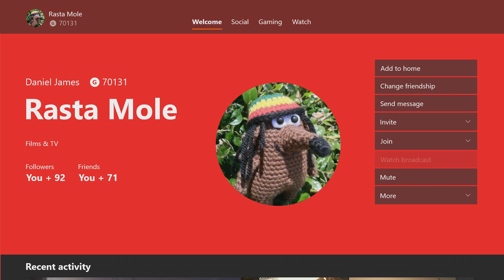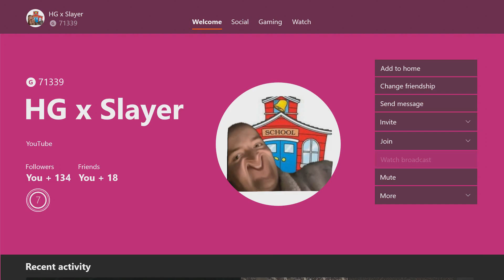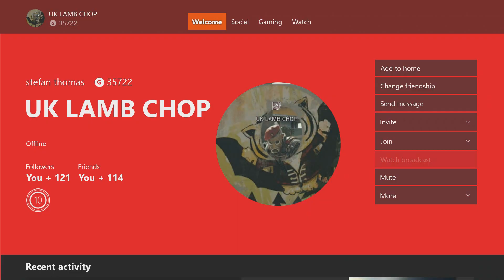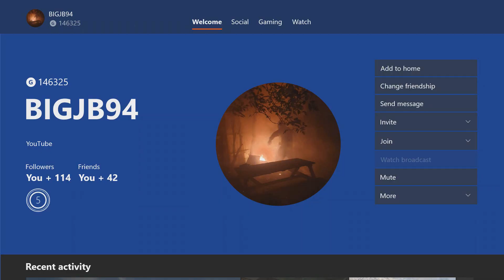Mornin'.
That's right, we're only back in the game.